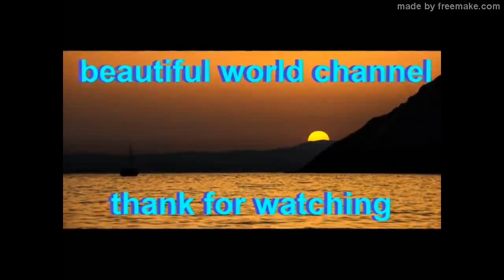Angelino plum - (Ρεγκλό Αντζελίνο)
The Angelino plum is a common late season variety which almost becomes the only choice for consumers in Autumn (as the northern hemisphere season ends) and Spring (as the southern hemisphere season ends).This is a dark red plum with a pale yellow flesh and small stone. The flesh is dense and crunchy, without much juice, but sweet with well-balanced flavour due to the long growing time. It will not soften, as main-steam plum varieties will, and is a totally different experience to the soft succulent Victoria plum. However, it can be enjoyed if the fruit is accepted for what it is: a late season, sweet, crunchy red plum.

Angelino is popular with growers due to ease of storage and transport, and it’s late-season slot in their production calendar.